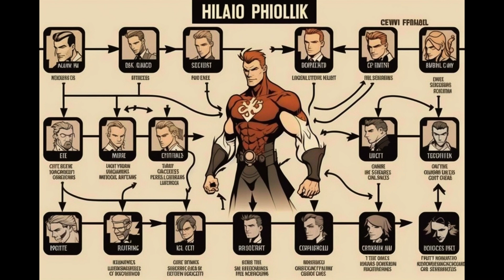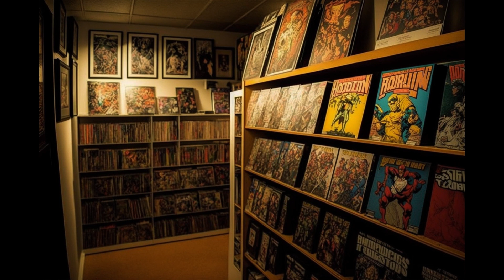BLUE BEAST TALES Pop Culture Won't Save You by The PARAnnoyed P.I. - Awaken Your Inner Timekeeper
Watch on as my life imitates art while I create art imitating life. See an AI dream machine montage of the things that make me me, and the culture that let me down after three decades of obsession. Pop Culture Won't Save You, you have to take the good with the bad and save yourself. Are you a millennial or zoomer looking to break free from the mould that society places on you, to finally find the art buried deep inside, and become the world's timekeeper we deserve? (I wrote this late 2021 for writing school) And like always, enjoy.